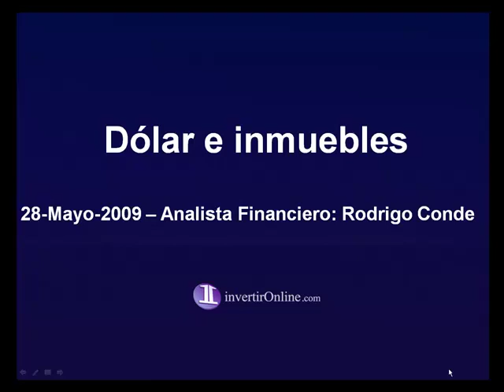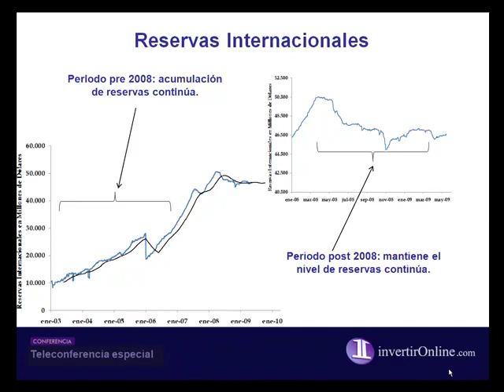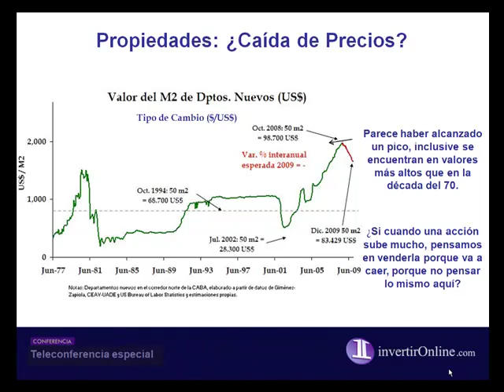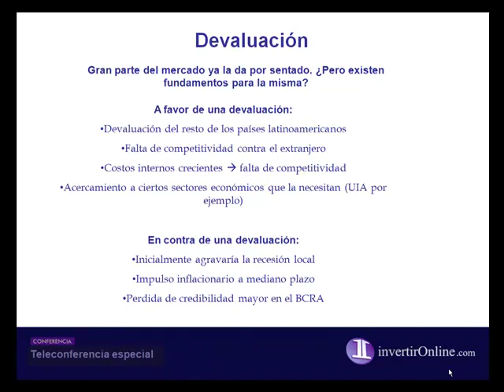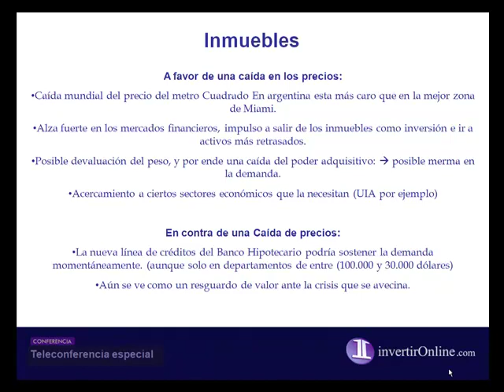Perspectivas para el dólar y los inmuebles en la Argentina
Comportamiento del dólar y el euro en los últimos meses - ¿Qué esperar del dólar y del euro? - Inmuebles y nuevos créditos hipótecarios - Caída de los inmuebles en la Ciudad de Buenos Aires